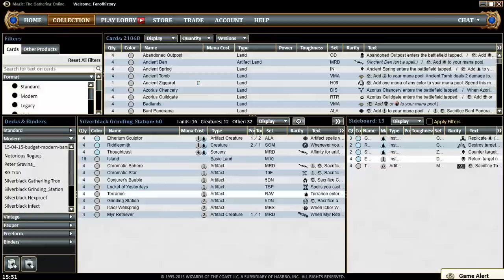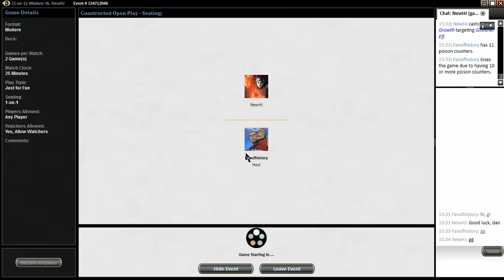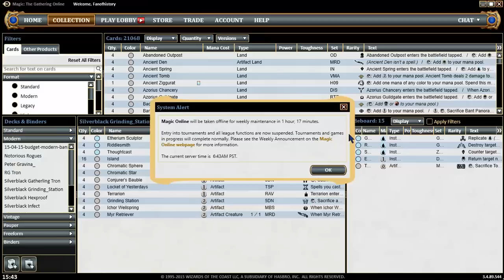Modern Silverblack League Top 8 Grinding Station vs Infect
Dan plays the first match of the Top 8 in the MagicGatheringStrat Modern Silverblack League